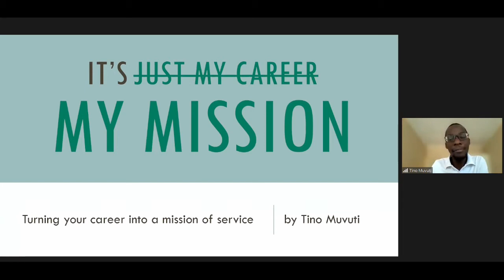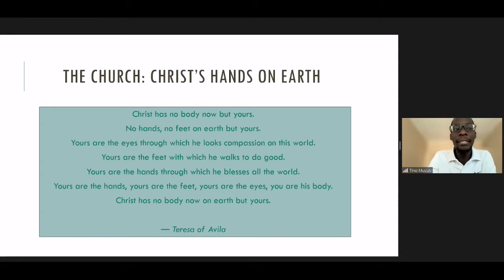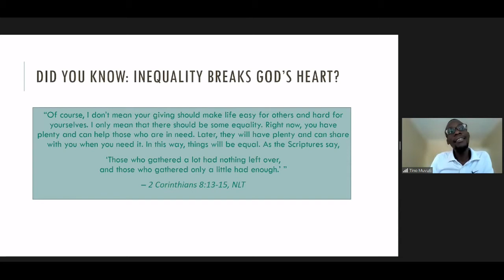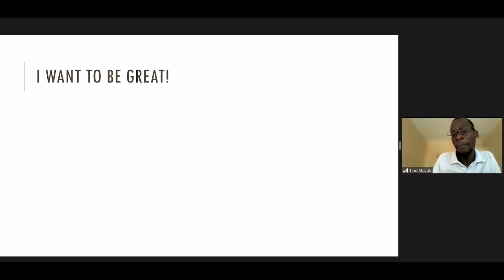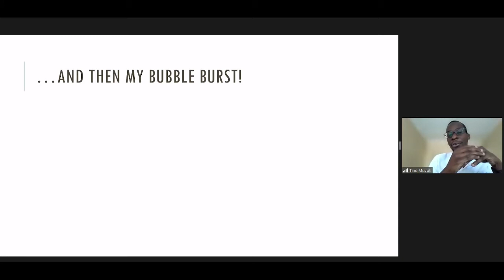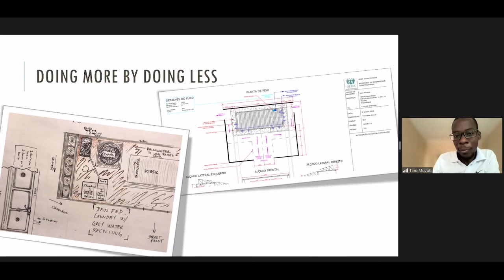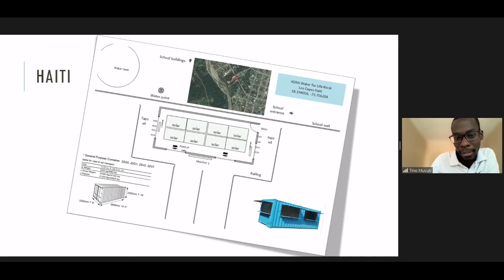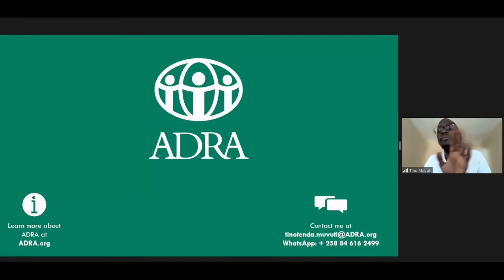It's My Mission | Brother Tino Muvuti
Turning Your Career Into A Mission Of Service